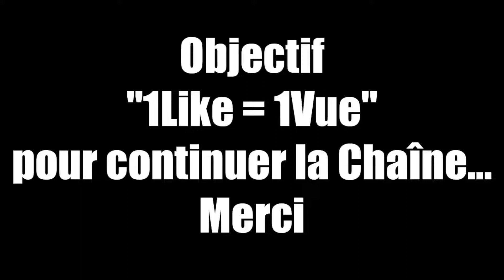GTA 5 ONLINE : ( CINEMATIQUE ) " Dr.Dre secouru des mercenaire de Jonathan Henderson "